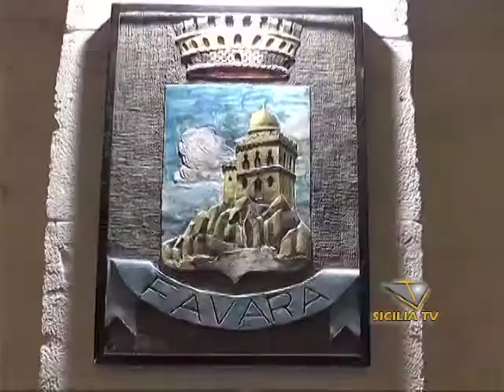Favara. ancora sedute del consiglio comunale improduttive